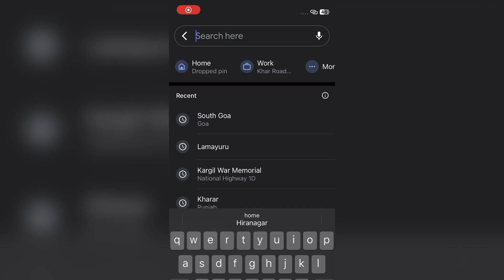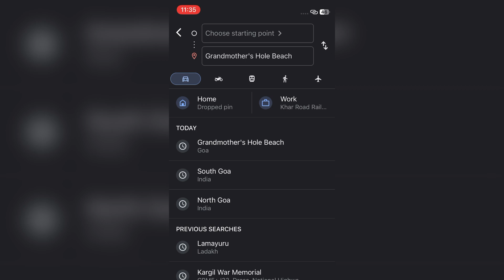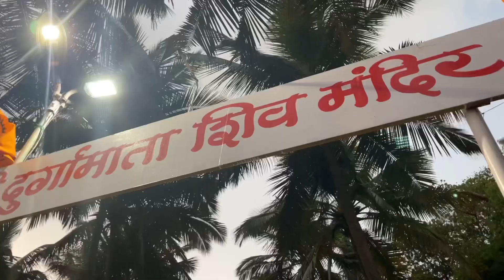Grandmother Hole Beach Goa | Offbeat Beaches In Goa | No Crowd 😍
: Discover the Hidden Gem of Goa: Grandmother's Hole Beach**

Welcome to our latest travel adventure where we uncover one of Goa's best-kept secrets—Grandmother's Hole Beach! Nestled away from the bustling crowds, this serene beach offers breathtaking views, crystal-clear waters, and a tranquil atmosphere perfect for relaxation and exploration. In this video, we'll take you on a virtual tour of Grandmother's Hole Beach, showcasing its stunning natural beauty, unique rock formations, and the peaceful vibe that makes it a hidden gem. Whether you're a beach lover, nature enthusiast, or just looking for a quiet retreat, Grandmother's Hole Beach is the ideal destination.

Offbeat beaches in goa
Grandmother hole beach goa
Unexplored goa
unseen goa
goa beach
Vireshwar singh
things to do in goa
goa vlog
goa places video
goa india
Offbeat places in goa
south goa places to visit
Hidden beach in goa
foreiners beach
travel
Secret beaches in goa
top hidden beach in goa
hidden beaches goa
Exploring goa in monsoon
Goa vlog
goa wale beach
Exploring south goa
Beaches of south goa
goa travel guide
Less crowded beach in goa